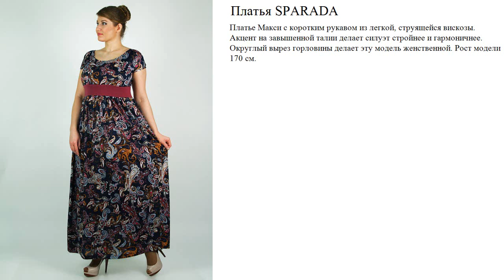Платья SPARADA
Платье Макси с коротким рукавом из легкой, струящейся вискозы. Акцент на завышенной талии делает силуэт стройнее и гармоничнее. Округлый вырез горловины делает эту модель женственной. Рост модели 170 см.